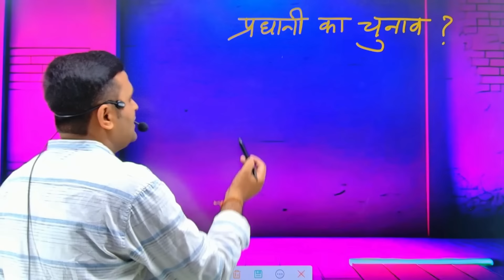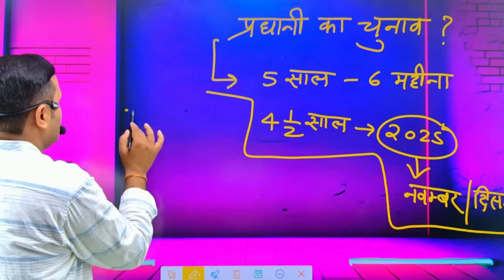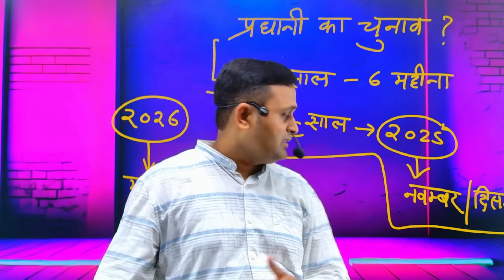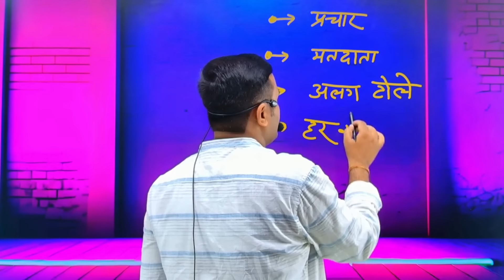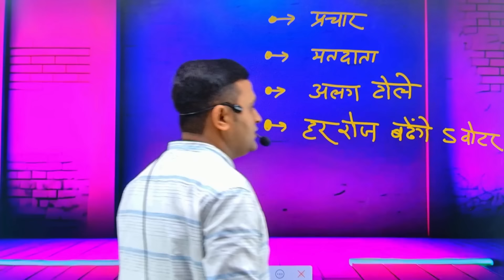UP Gram Panchayat Chunav date, Notification यूपी में प्रधानी चुनाव कब होगा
Related query

यूपी में प्रधानी का चुनाव कब होगा 2026
ग्राम प्रधान चुनाव कब होगा किस महीने में 2025
ग्राम प्रधान चुनाव कब होगा किस महीने में 2025 up
UP me Gram Panchayat Chunav kab hoga
ग्राम पंचायत चुनाव कब होगा
यूपी में प्रधानी का चुनाव कब होगा 2025
यूपी में प्रधानी का चुनाव कब हुआ था
यूपी में प्रधानी का चुनाव कब होगा 2024